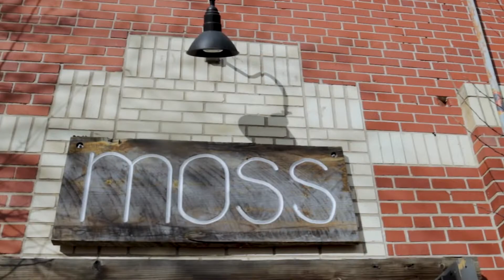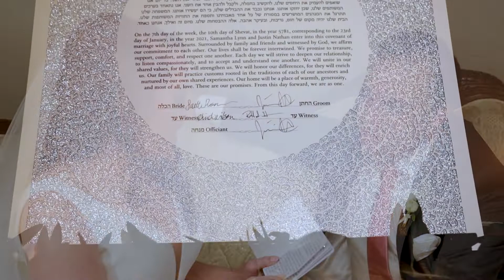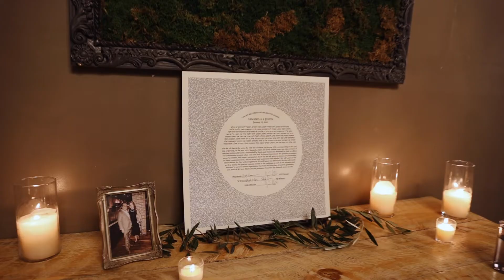Samantha + Justin - Moss Denver wedding highlight film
First wedding video of the 2021 season feels pretty amazing and Sammie's kind words make us 🥰 "Omg Leah and Hank... we were both in tears! That was even more amazing than I could've ever imagined! I love the pieces of the vows you put in there, the background song, and even how you had each of our halves of the ceremony vows with the rings 😭😭 I can't wait to have that forever! Between this and the photos, you guys really allowed us to have these memories forever and we are so grateful!!!"